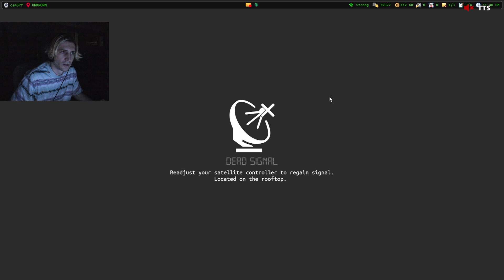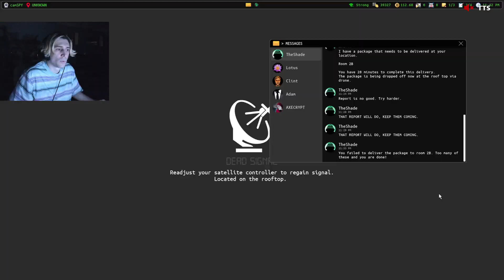xQc plays Dead Signal - OCTOBER 04 2024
Stream Title: 🛑CLICK🛑QUICK🛑LIVE🛑COOL🛑PULL UP🛑DRAMA🛑N STUFF🛑